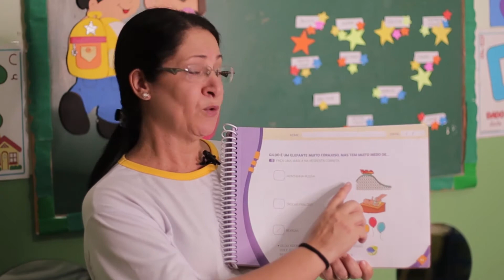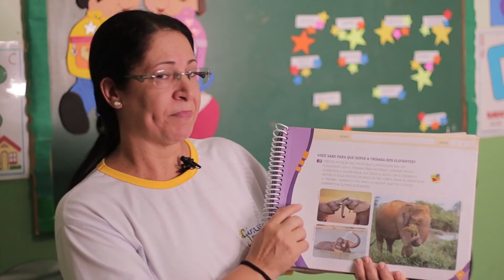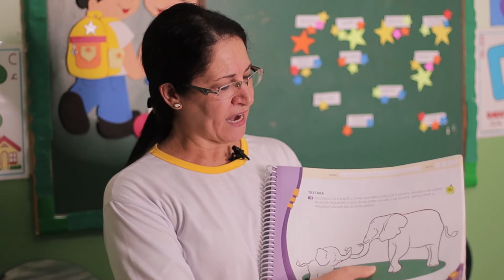ATIVIDADE MINI MATERNAL - 29/05/2020